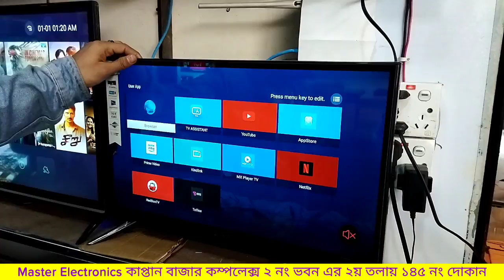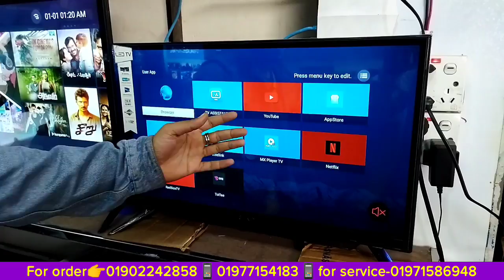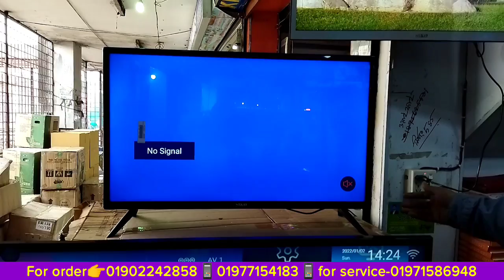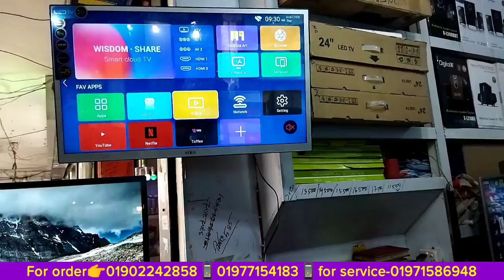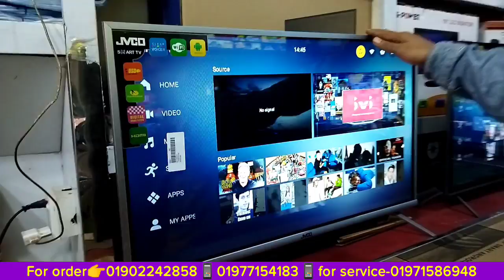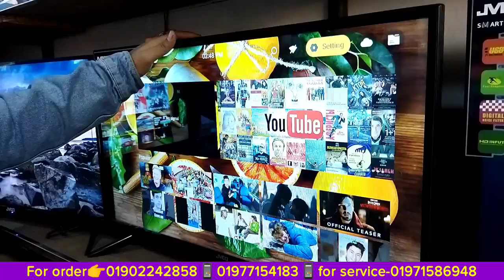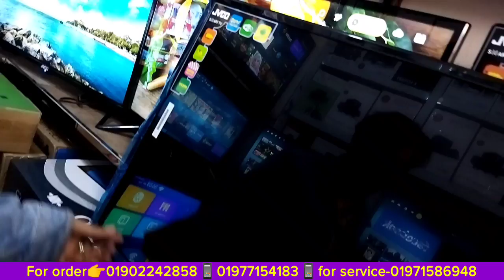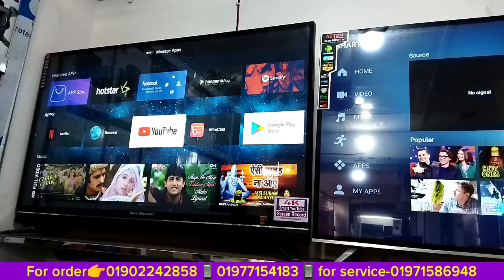smart Tv Price Bangladesh 📺 Jvco Tv Price Bangladesh 📺 smart Tv Price 📺 wholesale Jvco Tv price BD 📺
Master Electronics
কাপ্তান বাজার কম্পলেক্স ২ নং ভবন এর ২য় তলায় ১৪৫ নং দোকান